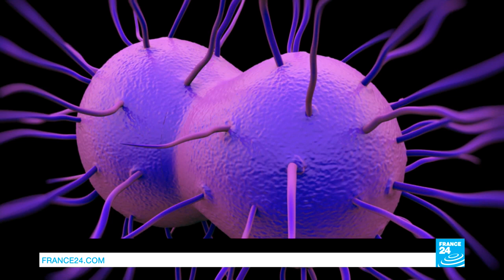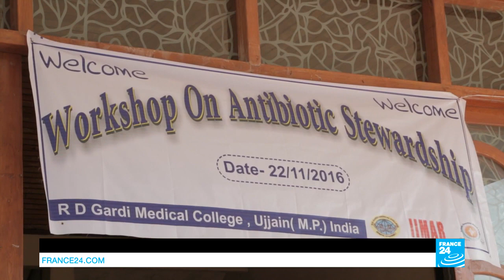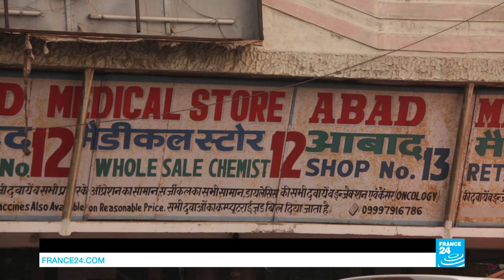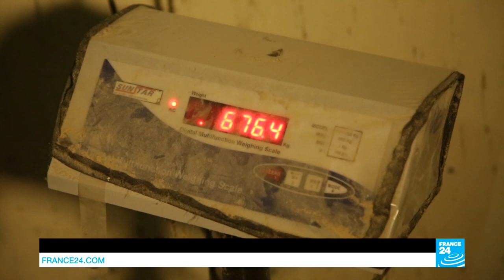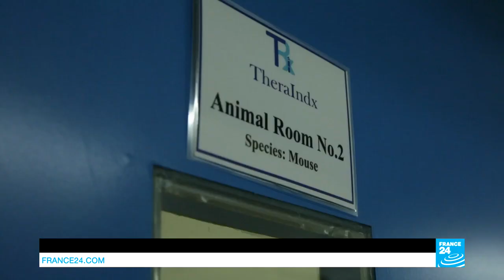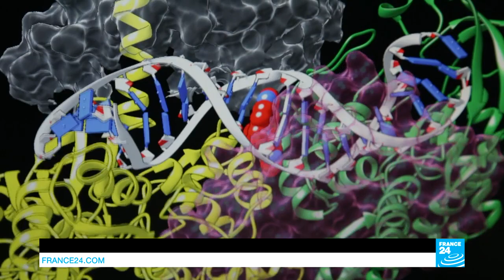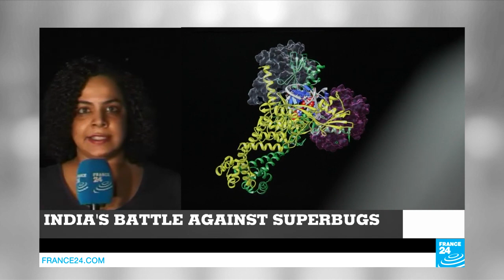Video: India's battle against 'superbugs'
It’s the gravest healthcare threat facing humanity. The World Health Organization has estimated that antibiotic resistance, or ‘superbugs’ as these bacteria have come to be known, may kill 10 million people per year by 2050, and cost the global economy an estimated $100 trillion to address. In India the situation is very alarming and the country is already seeing the deadly impact of these invisible bacteria. Mandakini Gahlot and Alban Alvarez report.
We began filming this report shortly after the historic high-level meeting at the United Nations General Assembly in September 2016. The UN had painted a bleak picture, urging the world to formulate a response. In India, alarm bells about superbugs had been set off way back in 2009, when doctors in Sweden discovered a patient - who had recently travelled to India - was not responding to any known antibiotic. They published their findings in the medical journal The Lancet - in it, they named the bacteria New Delhi Metallo-beta-lactamase-1 or NDM1.
India was outraged; lawmakers in parliament were furious that the bacteria had been named after the country’s capital. They saw it as a deliberate attempt to malign the country.
So vehement was the outrage that two years later, in 2011, The Lancet was compelled to make a public apology to the Indian government. By then, NDM-1 and its various mutations had spread to over 70 countries including France. India had lost precious time arguing over nomenclature instead of addressing the problem.
By the time we began filming, a slew of scientific reports had confirmed that India was losing nearly 52,000 newborn infants to antibiotic resistance each year. We filmed with the chief of pediatrics at a large public hospital in central India, and he told us what he was seeing in his ward - patients not responding to any drugs - was a “nightmare.”
Antibiotics had made many common infections curable, and made it possible to perform complex surgeries. The doctor, however, like millions of others across the world, was worried that what he was seeing in his ward was the end of the antibiotic era -- a truly frightening scenario.
Elsewhere, we filmed how easily one can walk into an Indian pharmacy and buy strong antibiotics without a prescription. Overuse of antibiotics and indeed misuse - not taking the entire dosage in a timely manner - is one factor that is responsible for the virulent spread of superbugs. For India, one of the gravest challenges is educating its citizens about these dangers. As such, the country has launched many awareness campaigns urging people not to use antibiotics without a prescription. All antibiotics sold in pharmacies now carry a red band indicating that they cannot be sold without a prescription. But the reality on the ground can be quite different, as we show in the report.
Restricting overuse and misuse
In New Delhi, we filmed at the High Court with the father of an 18-year-old girl who had developed drug-resistant tuberculosis. The only medicine that could save her life - Bedaquiline - was being controlled by the government. The understanding is (and this was backed by the scientific community) that if this medicine was made easily available, it could be inadvertently misused by people who could develop resistance to it as well.
Another factor responsible for the spread of superbugs is the use of antibiotics in cattle and poultry. In Haryana, barely 50 km from the capital New Delhi, we visited a large chicken farm where the farmer admitted that antibiotics act as a growth agent, helping him to get his chickens ready for the market much faster. Finally, in search of solutions, we met a team of scientists in Bangalore who are racing against time to develop a new class of antibiotics.
The United Nations recognised in 2016 that combatting antibiotic resistance will require the kind of global response that we see around climate change today. The battle is under way on several fronts - the need right now is for a simple diagnostic tool that can detect resistance easily. In countries like India, a lot of attention is being paid to effective infection control policies within hospitals. Researchers across the world are struggling with the conundrum of making antibiotics easily accessible to the millions who need them urgently, while restricting overuse and misuse.